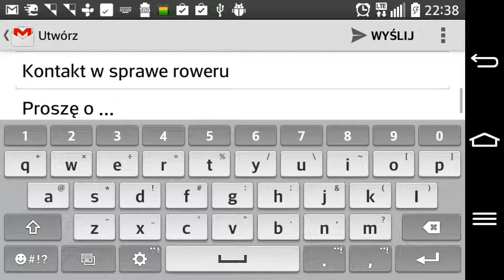Rowery Szczecin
Nieoficjalna aplikacja fana systemu Bike_S:
Kolor zielony na mapie oznacza dużą ilość wolnych rowerów w stacji, a czerwony brak rowerów.
Liczba na mapie oznacza ilość dostępnych rowerów w stacji.
Aplikacja automatycznie odświeża informacje na temat ilości rowerów.
Pozwala bezpośrednio z lewego menu zadzwonić do serwisu lub wysłać e-maila.
Zawiera zestaw najpotrzebniejszych informacji o systemie, które są dostępne off-line.
Aplikacja nie jest częścią systemu Bike_S. To jest produkt nieoficjalny.
Szczegółowe informacje na temat Bike_S możesz znaleźć na oficjalnej stronie systemu